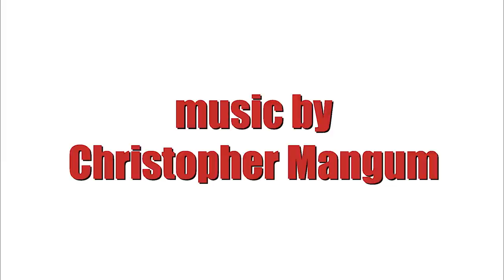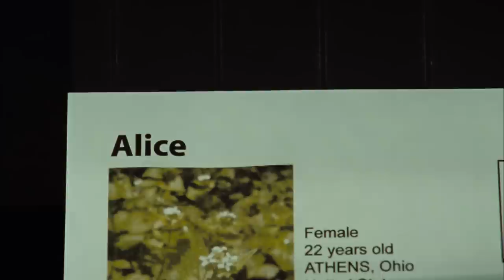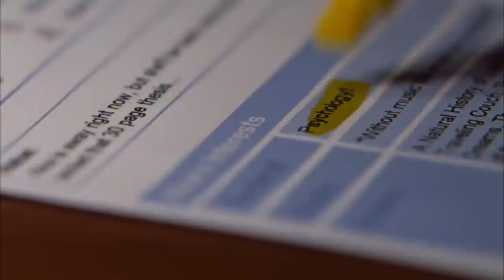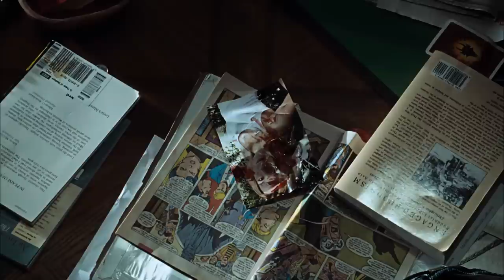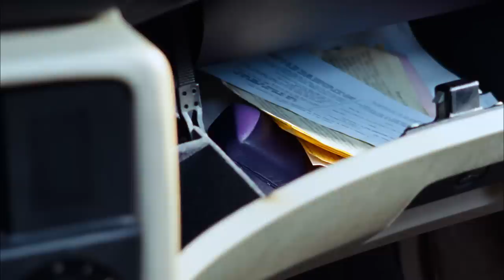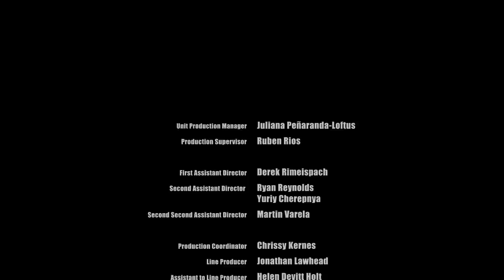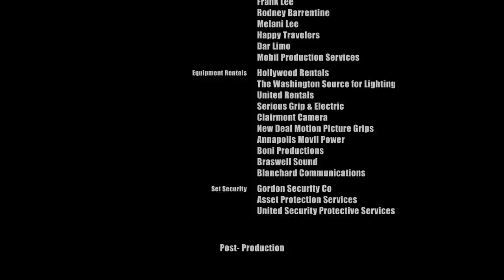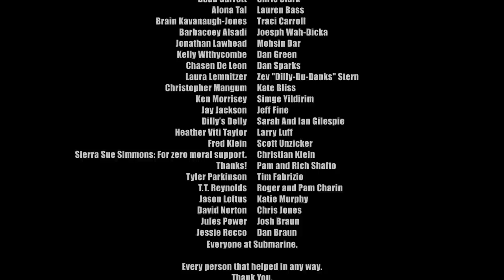Kalamity | FULL MOVIE | Crime Thriller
After a recent breakup, Billy Klepack (Nick Stahl, "Terminator 3") returns to his hometown to find something is not quite right with his best friend.